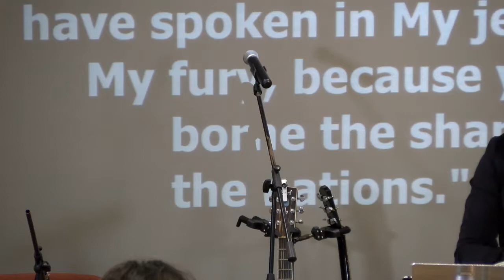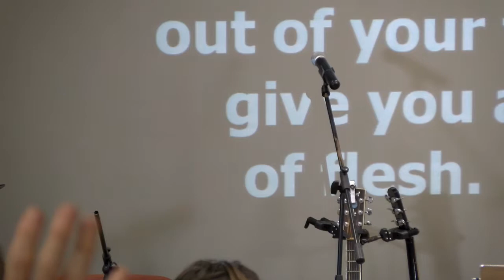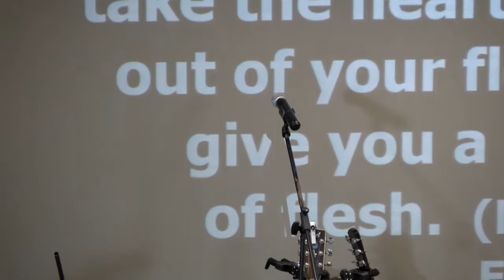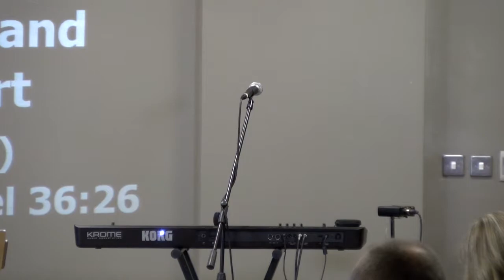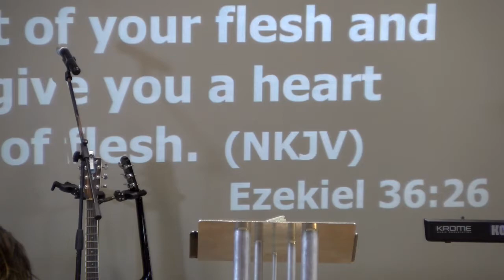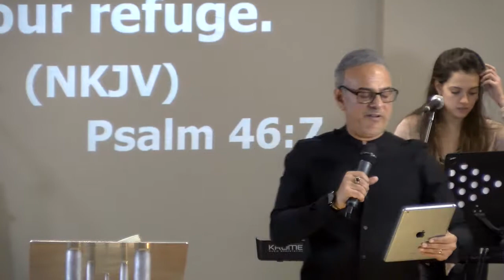"The River Of God" by Ps Steve Maile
Oasis City Church, Watford